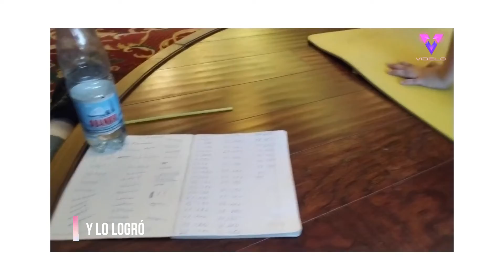Un niño de nueve años bate el récord mundial de flexiones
Este increíble niño de nueve años ha batido el récord mundial de flexiones realizadas en una sola serie.

Ibrahim Lyanov, de Ingushetia (Rusia), decidió batir el récord mundial de flexiones realizadas en una sola serie el 22 de octubre de 2021.

El récord original lo estableció el japonés Minoru Yoshida en 1980, que completó 10.507 flexiones en una sola serie.

Sin embargo, el decidido Ibrahim consiguió completar 11.111 repeticiones antes de tirar la toalla.

Las imágenes fueron capturadas por Akhmed Osmiev, de 35 años, y el récord fue oficiado por un funcionario del Libro Ruso de los Récords.

Crédito obligatorio en pantalla - Akhmed Osmiev